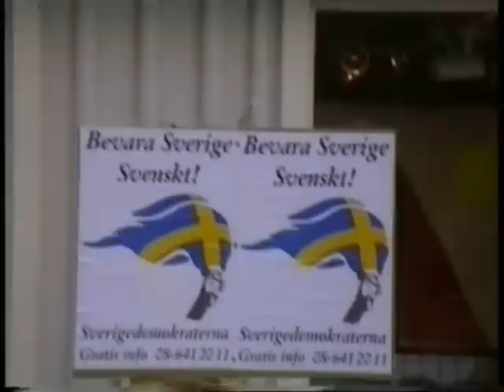SD:s torgmöte i Kungsbacka 1998 (Del 2 av 2)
SD Arkivet publicerar historiskt material om Sverigedemokraterna!

Här får vi se partiets torgmöte på Kungsbacka torg inför valet 1998. Talar gör Torbjörn Kastell och Jakob Eriksson. Ett stort tack till partiveteranen Reine Wikström som bidragit med filmen!